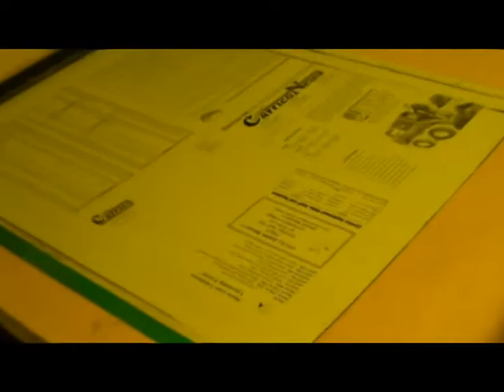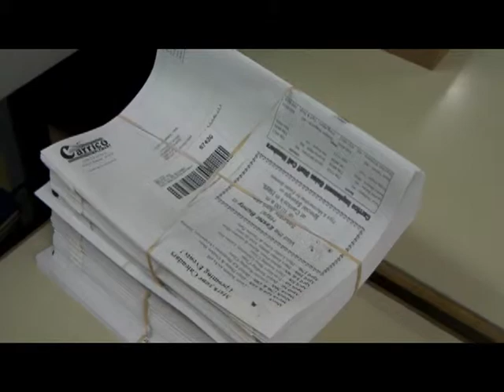GoldenBeltPrinting-Newsletters.mpg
Golden Belt Printing and standard Offset Printing: For the best in one and two color printing, we use tried-and-true technology: film to plates. Professional standard offset printing combined with skilled craftsmanship and attention to detail. This video features the production process printing an eight page, one
color newsletter with a Heidelberg GTO 12-1/2 x 18 1-color press. Video also shows the FMI Booklet Binder Plus 9-station. Golden Belt Printing, Great Bend, Kansas.